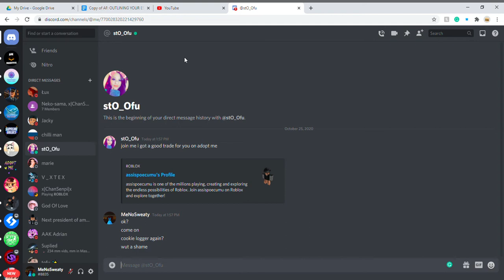Imagine trying to cookie log!